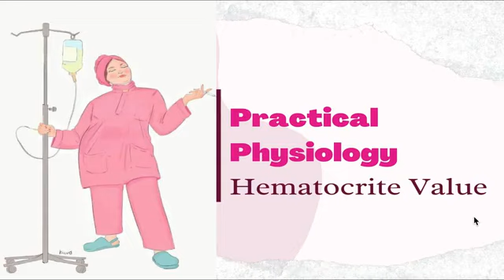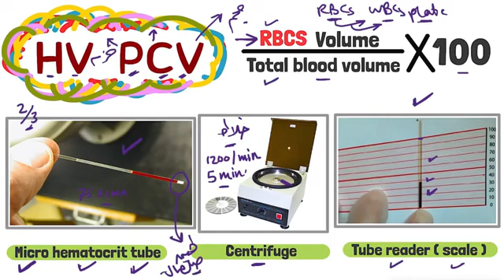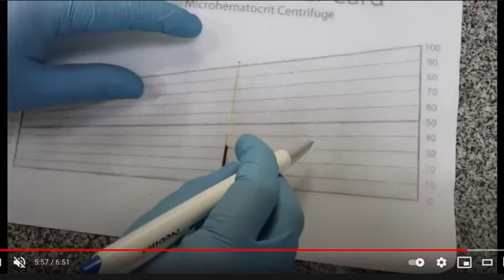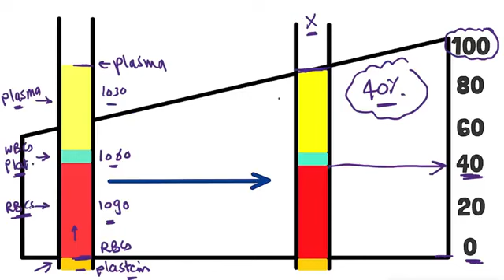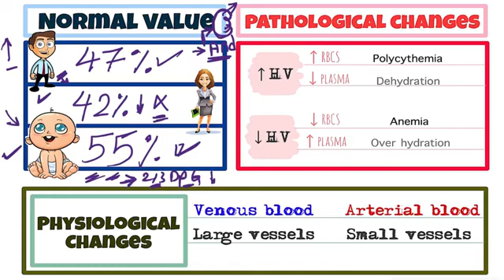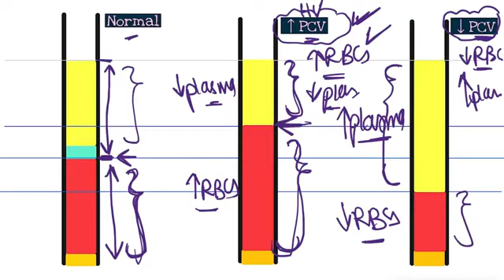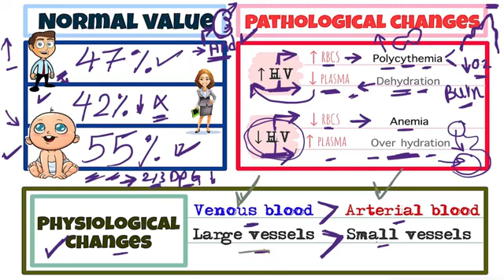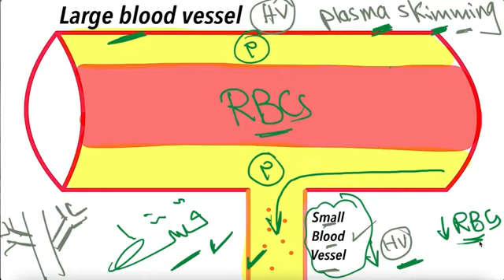🩸 practical | physio | H.V. | Respiratory | Elsamahy 3